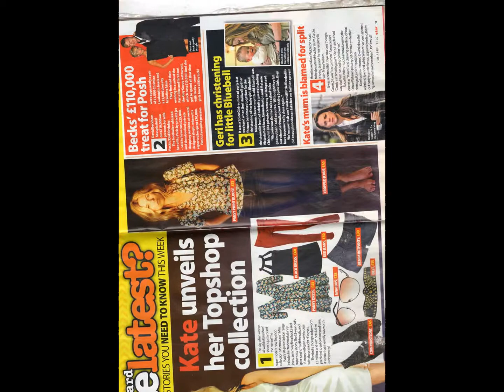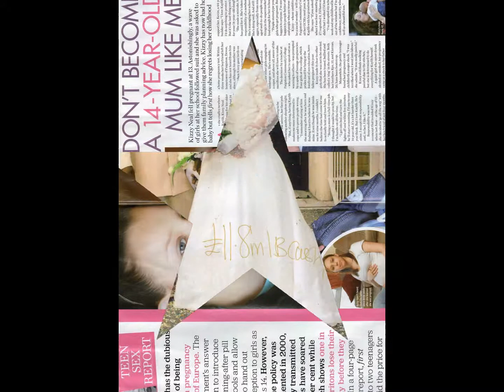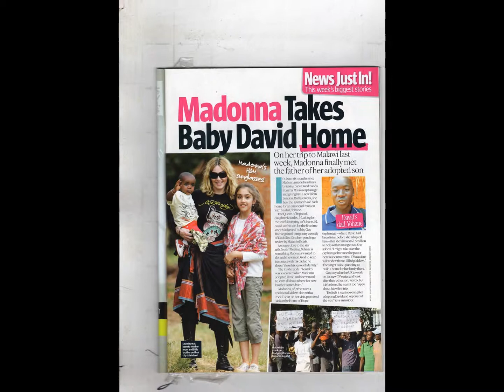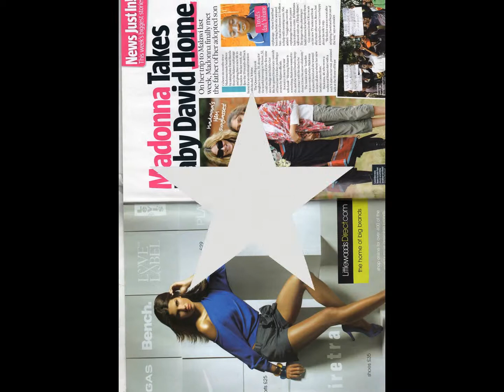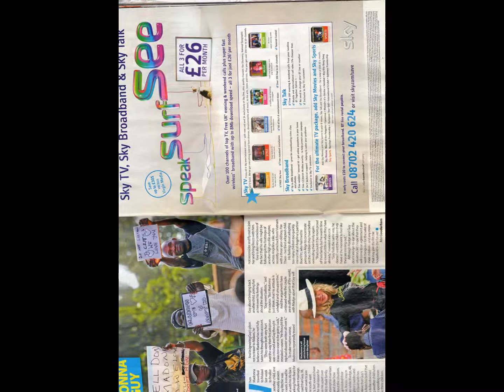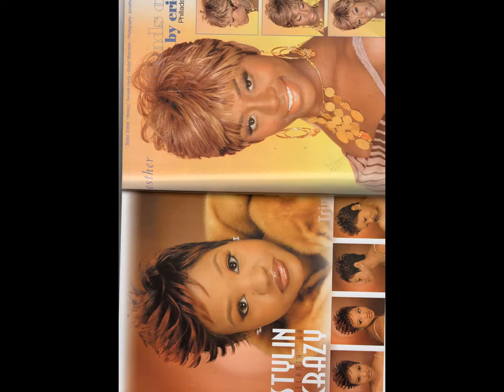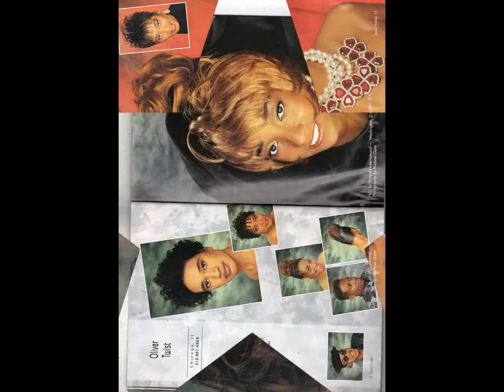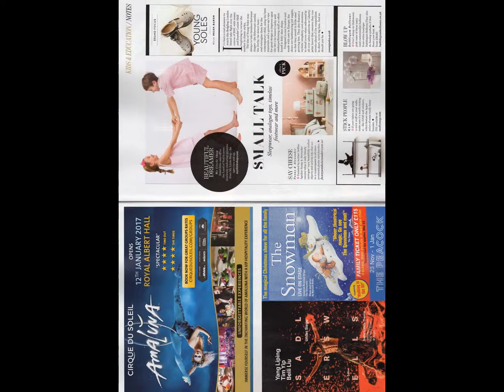My Slideshow SHINING LIGHT TV STATION L ONDON PUBLISH PRESENTING PRODUCTION PUBLISH WORLDWIDE